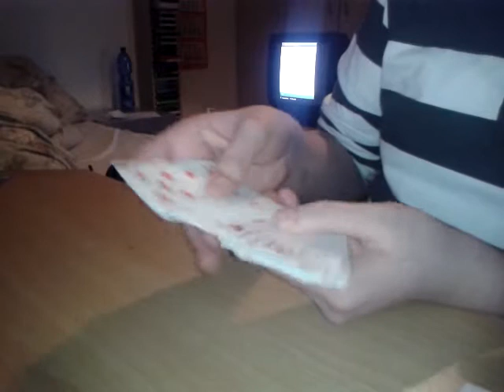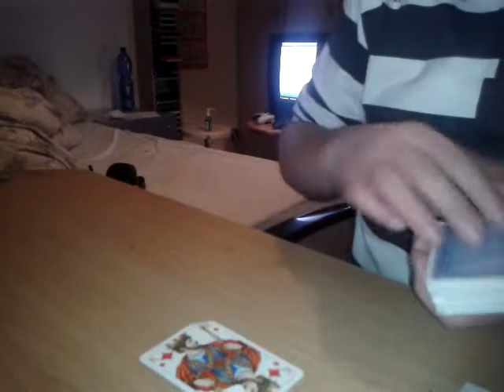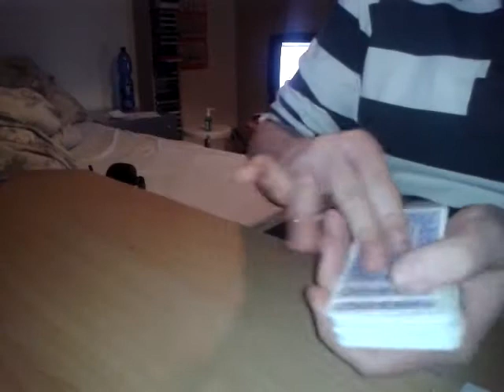Zaubertrick: 3 Karten nach oben zaubern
- Wollt Ihr wissen wie man 3 Karten nach oben zaubern kann? HilfreichTV zeigt euch in diesem coolen Zaubertrick wie es geht. Mehr tolle DIY Videos